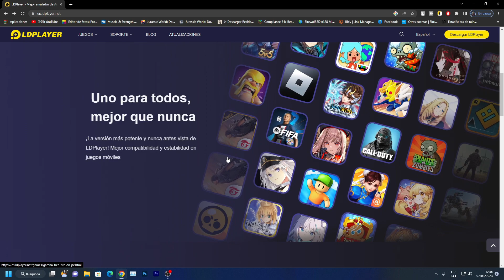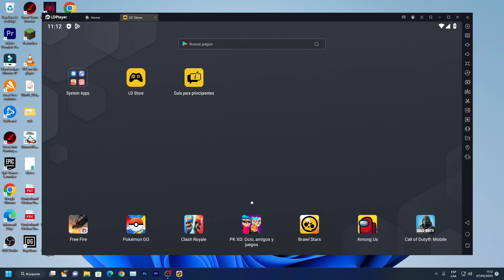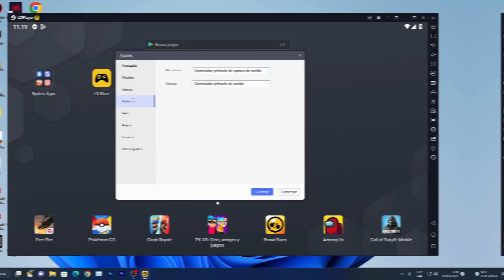✅El Mejor Emulador De Android Para Pc 2023 | ▶Mejor Optimizado◀ | Para Jugar Free Fire y COD Mobile🚀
❌el emulador de android mas optimizado 2023, el mejor emulador 2023 pc, el mejor emulador de android para pc 2023, el mejor emulador de android para pc bajos recursos 2023, emulador de android para pc 2023❌

✅Enlaces
📌En un comentario Fijado...

⏩DALE UN ME GUSTA A ESTE VIDEO👍